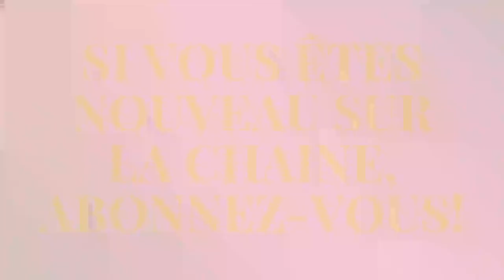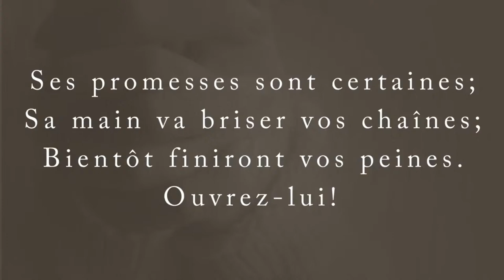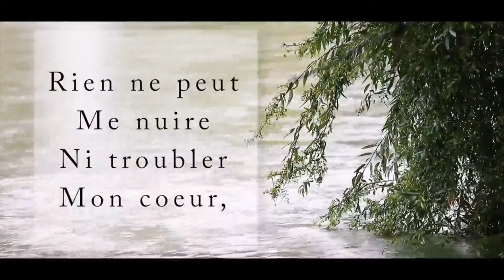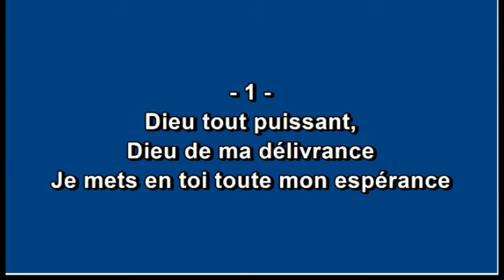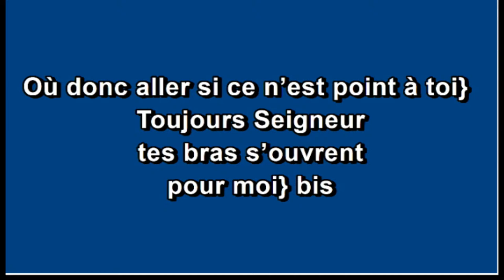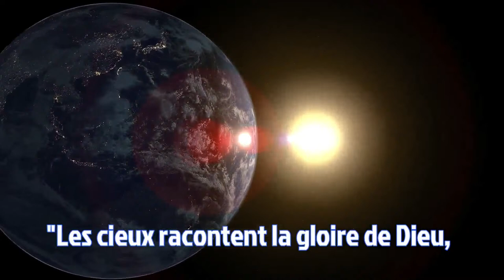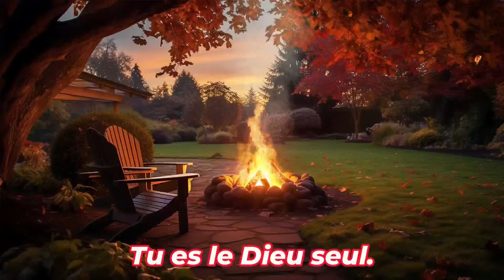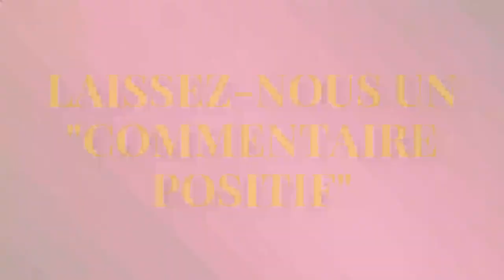Semaine de rafraichissement spirituel du 17 au 23 décembre 2023 avec Pasteur Fredson Louidor